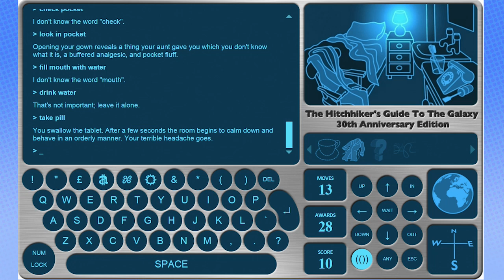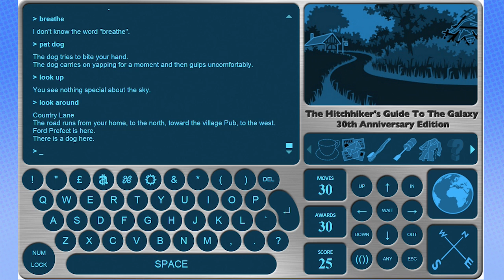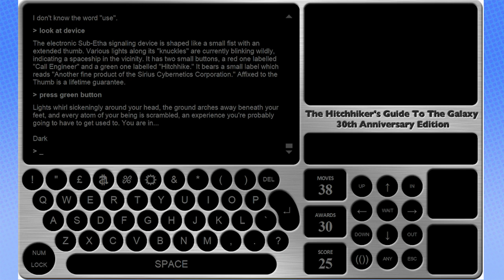The Hitchhiker's Guide to the Galaxy: Waiting Game - PART 1 - Steam Train